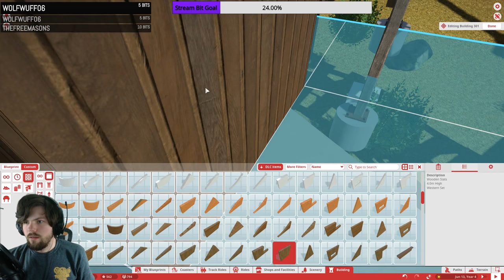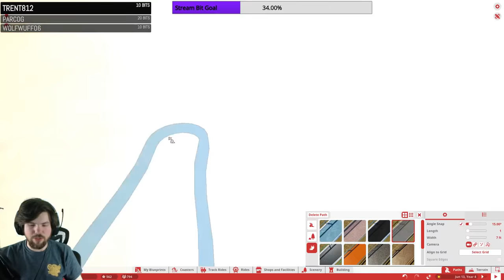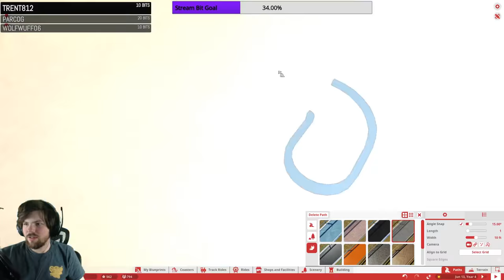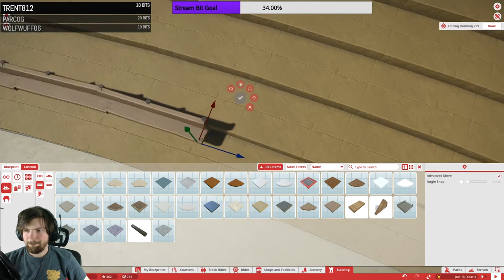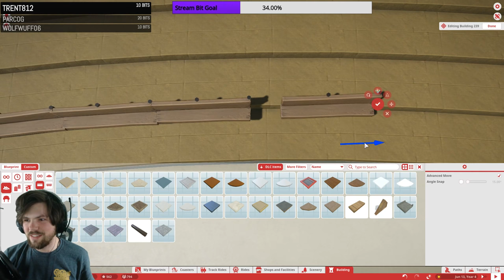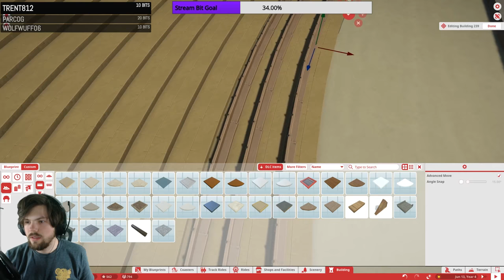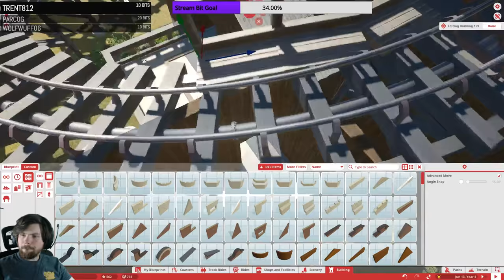Planet Coaster Recreation Series | Silver Dollar City (Part 27) | Detail Work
The recreation series is back and this time with a huge project! In this series I do my best to recreate Silver Dollar City in Branson, MO!